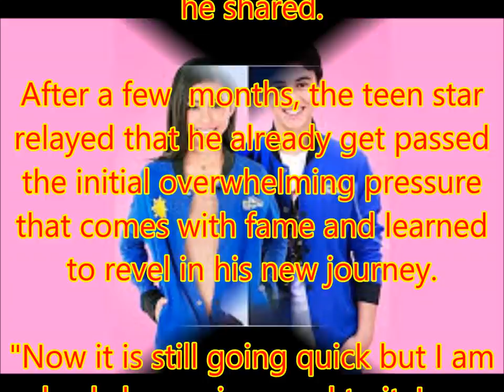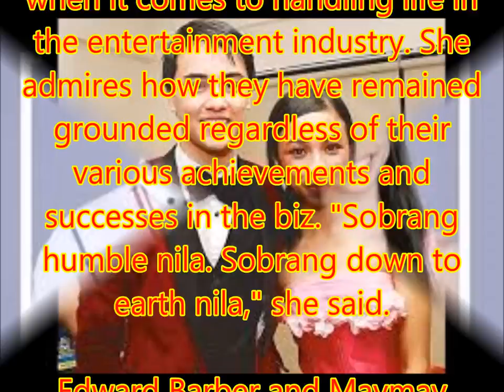Edward Barber and Maymay Entrata talk about adjusting to life in showbiz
Philippines News today : Entertaiment scandals

Edward Barber and Maymay Entrata are slowly getting used to the hectic world of show business. In an interview at the shoot of their newest endorsement for McDonald's, the popular love team recounted their journey to adjusting life in the spotlight.

Edward revealed that he struggled at first when he set foot in the industry. "I had a little teaser of what showbiz is when I got out of the PBB house for the first time in December and that went so quick and as in, I could barely keep up," he shared.

After a few  months, the teen star relayed that he already get passed the initial overwhelming pressure that comes with fame and learned to revel in his new journey.

"Now it is still going quick but I am slowly becoming used to it. I am enjoying it a lot than before. Actually I am not gonna lie, there were quite a few times then when I got out the first time that I was not enjoying it. So now I am happier doing things even it is dancing. I am happier getting to do it so I am just more happy even though that it is still stressful of course," he stated.

Meanwhile Maymay remarked that she made some realizations about show business as time passed by. The PBB Lucky 7 Big Winner confessed that she is still in disbelief that her dreams are coming true.

"Sa ngayon po masasabi ko talaga na unti-unti ko ng naiintindihan ang showbiz na buhay kasi ano siyempre baguhan ako, nabigla ako sa nangyayari, may mga ganon. Tapos kasi pangarap ko lang tapos biglang natupad agad agad," she stated.

Maymay said that she looks up to Enrique Gil and Liza Soberano when it comes to handling life in the entertainment industry. She admires how they have remained grounded regardless of their various achievements and successes in the biz. "Sobrang humble nila. Sobrang down to earth nila," she said.